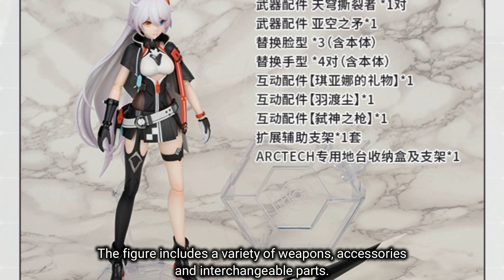Kiana Kaslana Void Drifter Ver. Figure, Honkai Impact 3rd, miHoYo x ARCTECH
Kiana Kaslana Void Drifter Ver.
1/8 Scale Articulated Figure
miHoYo x ARCTECH

1/8 Scale Articulated Figure of Kiana Kaslana in her Void Drifter battlesuit.

Based on the 3D action role-playing game Honkai Impact 3rd,
developed by miHoYo.

Features the ARCTECH series modeling and painting details.

The figure includes a variety of weapons, accessories
and interchangeable parts.

Equipped with 23 movable joints in the whole body.

The hair and shawl are integrated into multiple movable joints,
and the skirt, boot opening, and other parts are made of soft rubber material.

1/8 Scale Articulated Figure
miHoYo x ARCTECH

PVC and ABS Complete Painted Figure
in 1/8 Non-Standard Scale
with Exclusive Base

Height: About 20 cm

Price：CNY 788 (Around $112.86 USD)

Set Contents:
Figure Main Body
Replaceable Faces × 3 Sets
Alternate Hands × 4 Sets
Weapon:
- ARC Serratus
- Subspace Lance
Accessories:
- Kiana’s Ramen
- Phoenix’s Feather
- God Slaying Spear
Display Stand